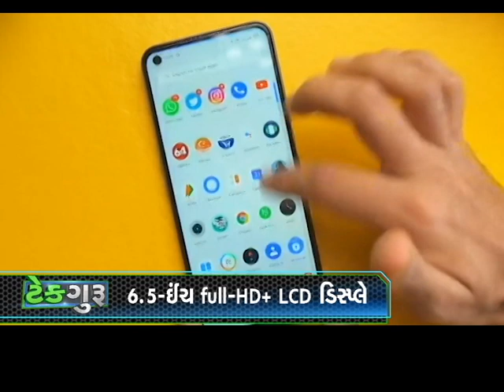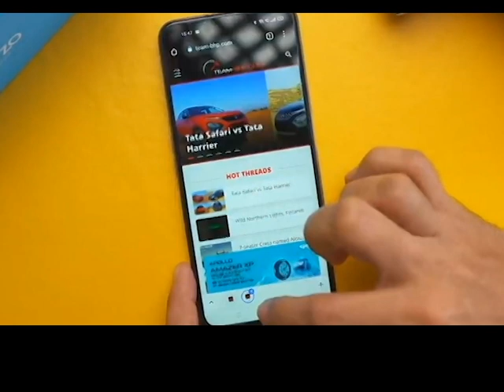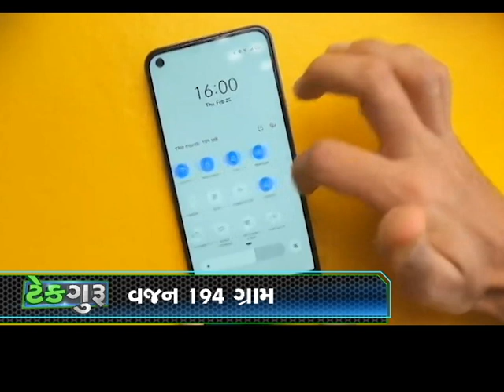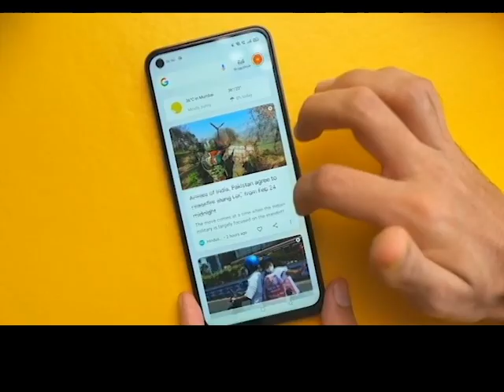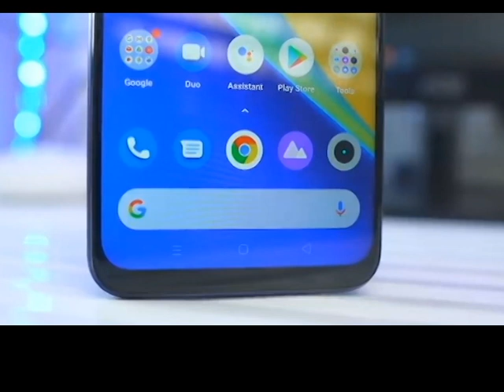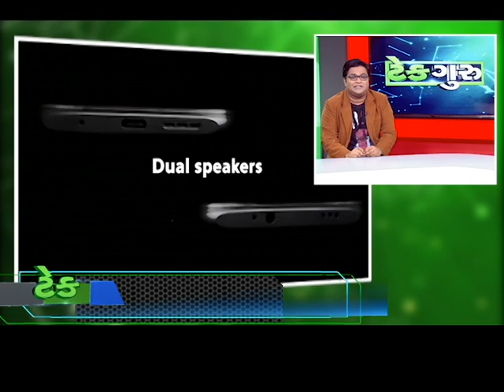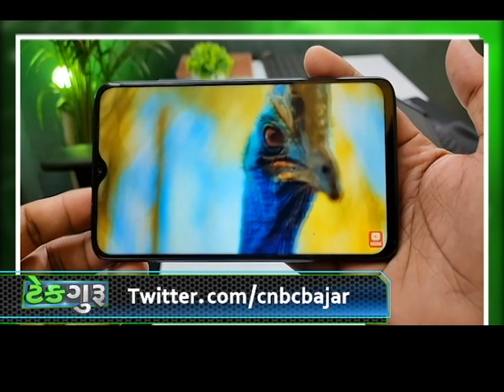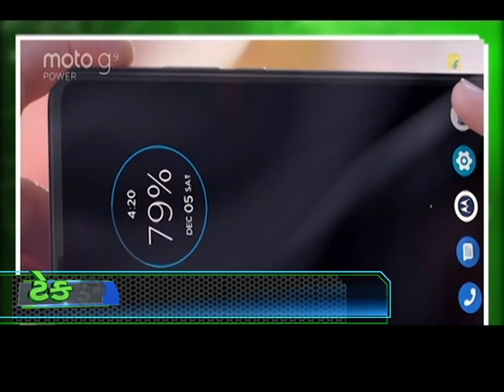TECH GURU EP 264 I REVIEW OF REALME NARZO 30 PRO 5G & BATTERY PHONE UNDER 15K